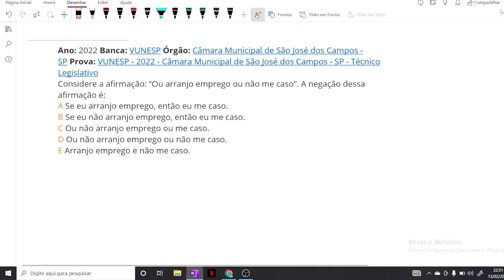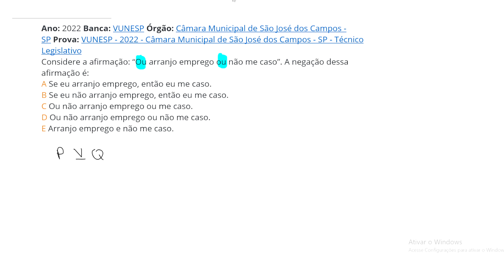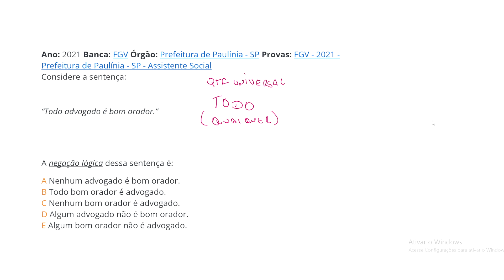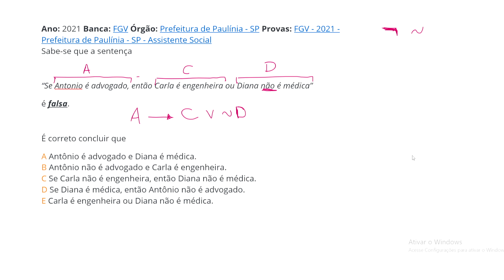CONCURSO UFPA - RACIOCÍNIO LÓGICO - NEGAÇÃO